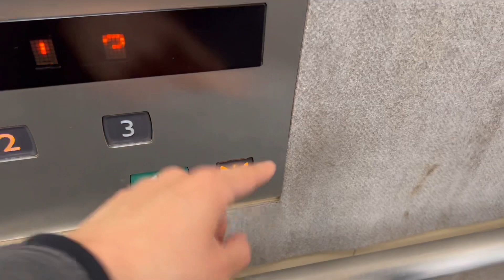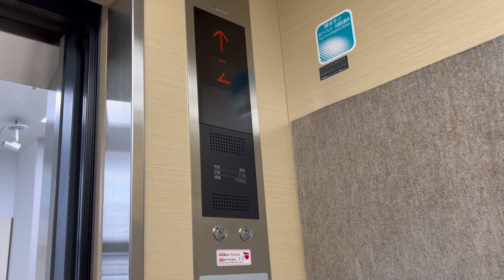【短過ぎる非常用】京都駅ビルのエレベーター(19号機)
このエレベーターは三菱電機製です。
非常用エレベーターでありながら僅か2停止という変わったエレベーターです。

乗用兼非常用 17名 / 1150kg
駆動方式：ロープ式
停止階：2,3階
避難階：2
設置台数：1
機種：三菱非常用エレベーター
2000年代設置

所在地：京都府京都市下京区東塩小路釜殿町
撮影機材：Apple iPhone15 Pro

Mitsubishi Electric elevator at “ Kyoto Station “, Shimogyo ward, Kyoto city, Kyoto, Japan.